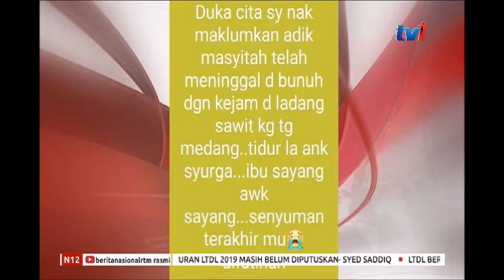N12 - KES PENEMUAN MAYAT KANAK-KANAK - LELAKI WARGA KEMBOJA DITAHAN [11 FEB 2019]